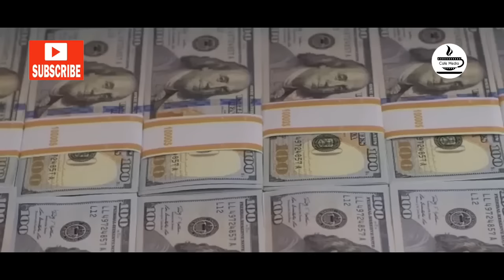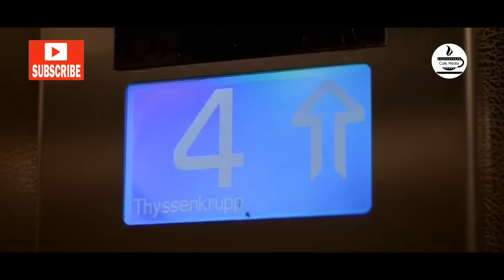سریال دردسرهای شیرین - قسمت 2 | Serial Dardesarhaye Shirin - Part 2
سریال دردسرهای شیرین - قسمت 2

خلاصه داستان:
دردسرهای شیرین، قصه یک زوج جوان را روایت می‌کند که با بلندپروازی‌های خود برای خود و اطرافیان ایجاد دردسر می‌کنند و دچار چالش‌هایی می‌شوند که برای آنها شیرین و آموزنده است.

بازیگران:
افسانه بایگان، مریم مومن، پوریا پورسرخ، رضا توکلی، رسول توکلی، پوراندخت مهیمن، مرتضی کاظمی، سهیل قاصدی، فهیمه سلیمانی، ژیلا دایی و ارسلان قاسمی

کارگردان: سهیل موفق
تهیه کننده: اکبر محمودی مهریزی
نویسنده: مهدی طاهر و یاسین پورعزیزی

برای مشاهده قسمت های دیگر سریال دردسرهای شیرین بر روی لینک زیر کلیک نمایید:

Serial Dardesarhaye Shirin - Part 2

Synopsis:
Dardesarhaye Shirin tells the story of a young couple who, with their ambitions, cause trouble for themselves and those around them and face challenges that are sweet and instructive for them.

Release: 2022

Cast:
Afsaneh Baygan, Maryam Momen, Pouria Poursorkh, Reza Tavakoli, Rasoul Tavakoli, Pourandokht Mahiman, Morteza Kazemi, Soheil Ghasedi, Fahimeh Soleimani, Jila Daei and Arsalan Ghasemi

Director: Soheil Movafaq
Producer: Akbar Mahmoudi Mehrizi
Author: Mehdi Taher and Yasin Pourazizi